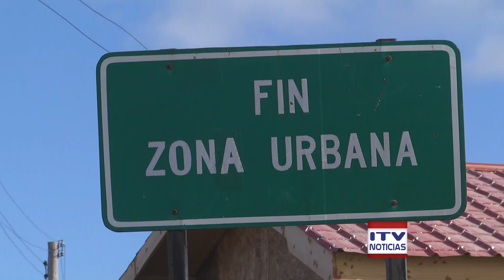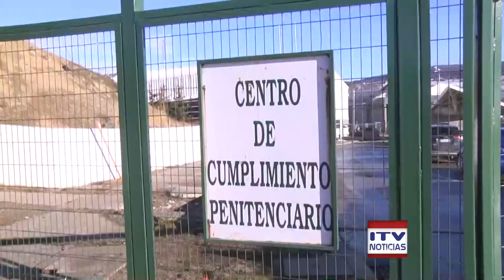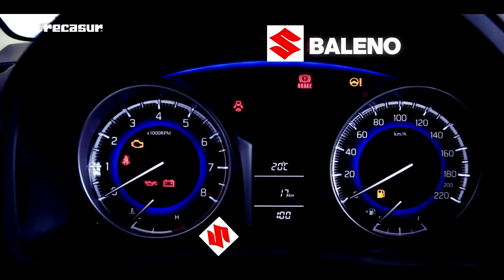ITV Noticias Central - 19 de septiembre 2018